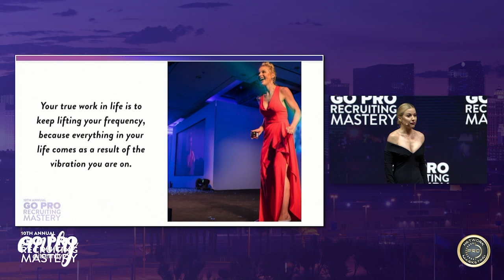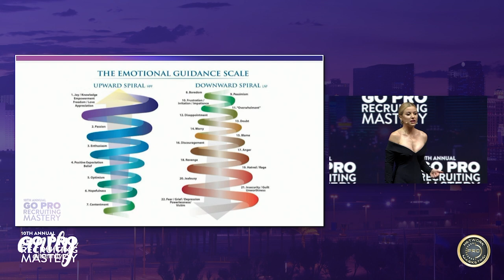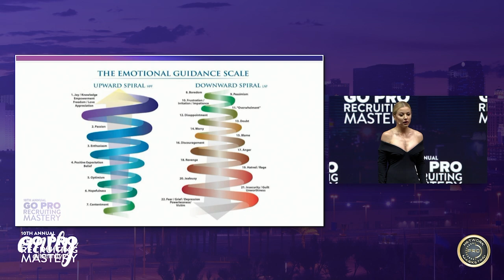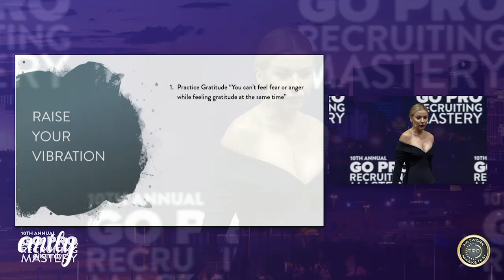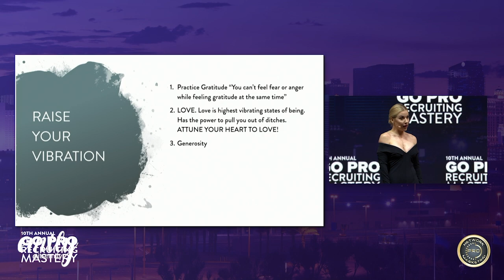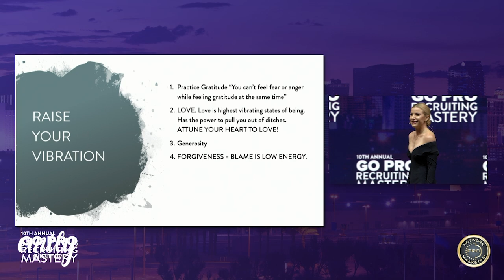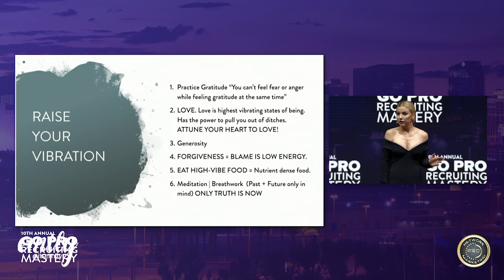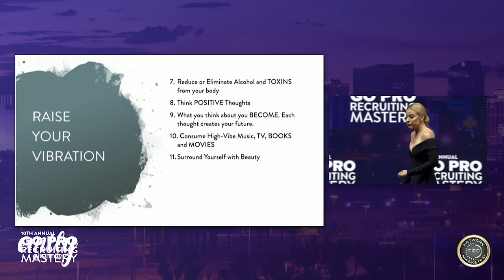How to get out of a slump - Go Pro